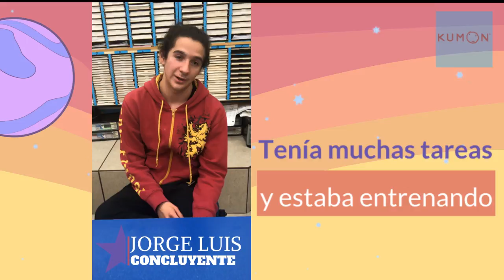jorge concluyente 5